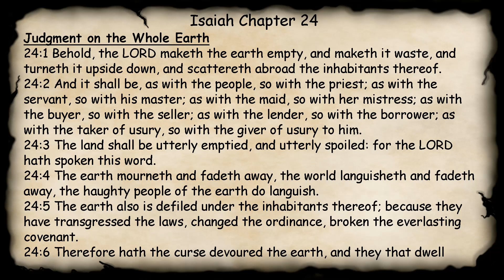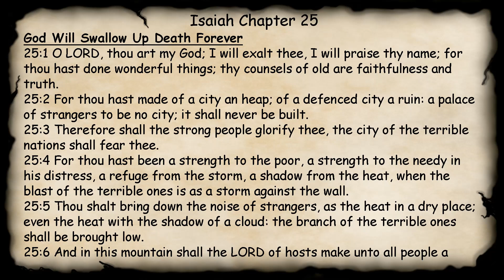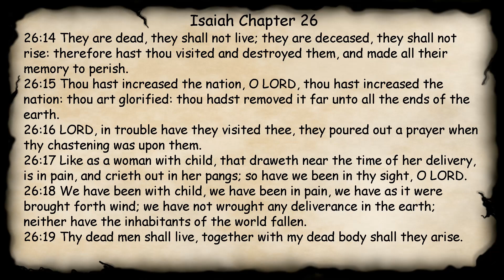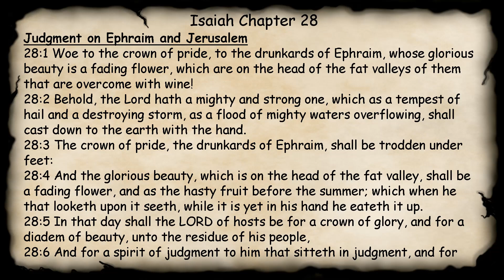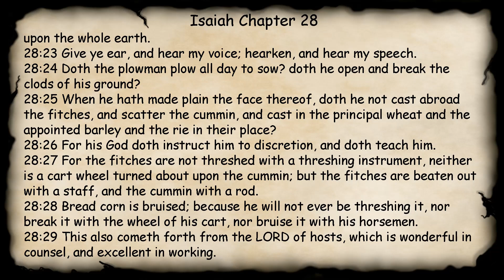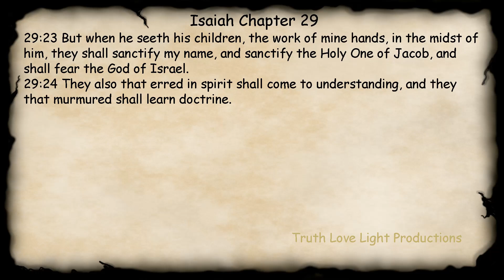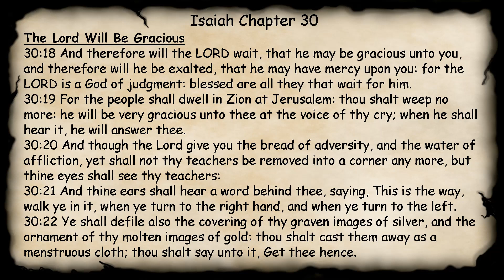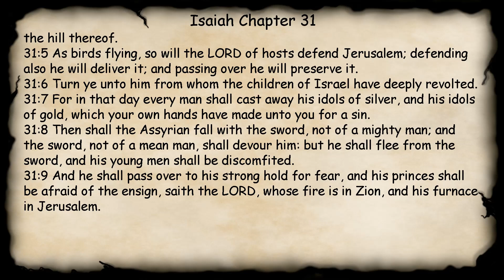Midnight Oil in the Green Grove. DAY 120 - ISAIAH 24-31 KJV Bible Audio Book Read Along